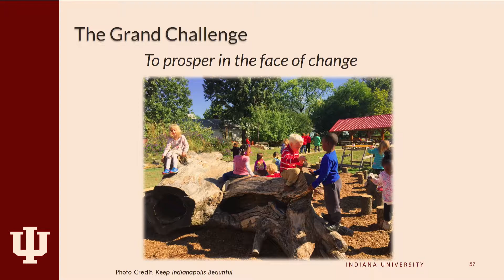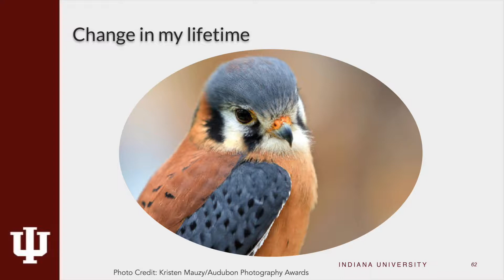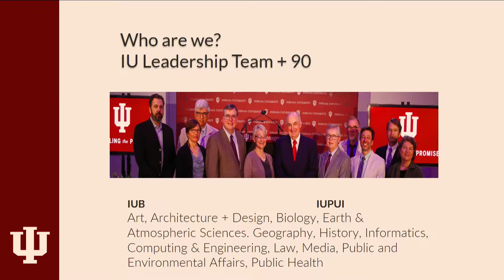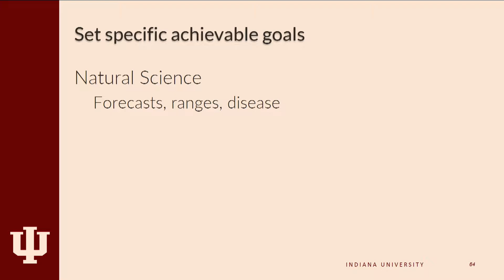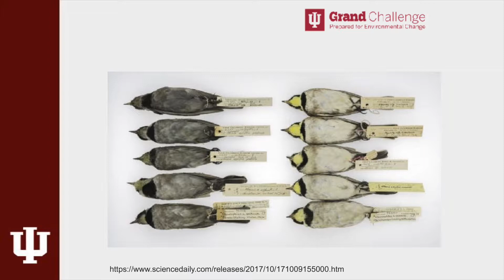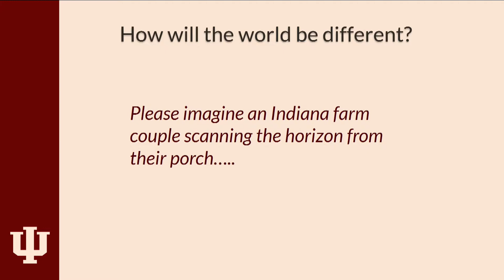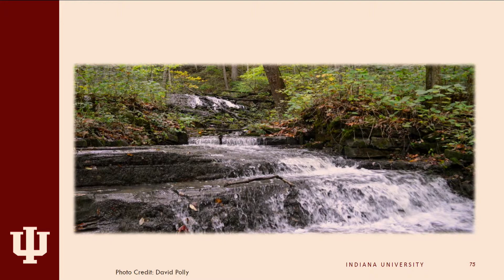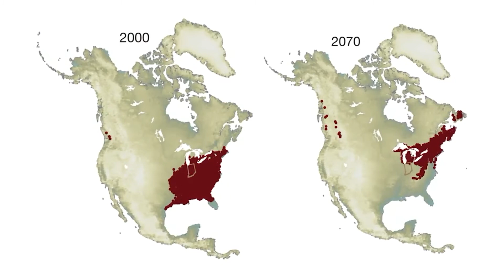Preparing Indiana for Environmental Change | Ellen Ketterson | TedxIndianaUniversity